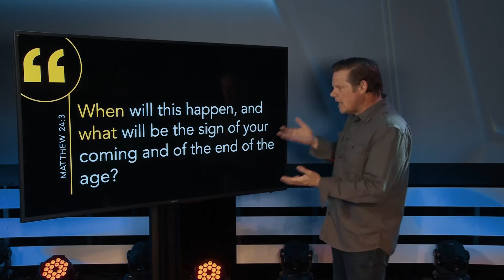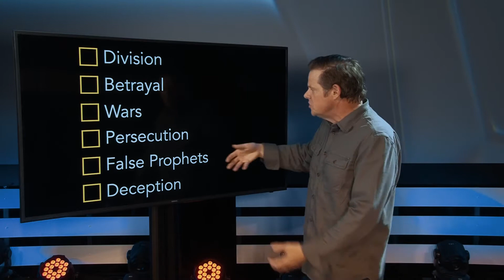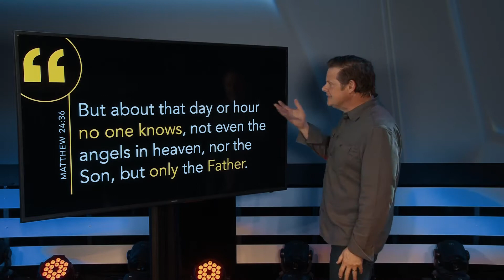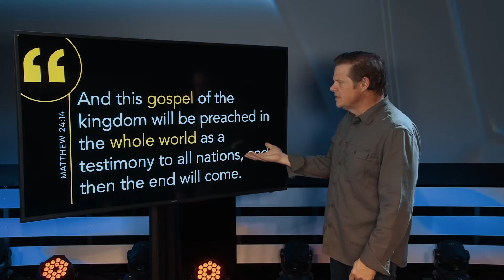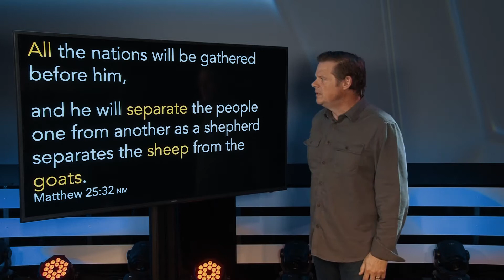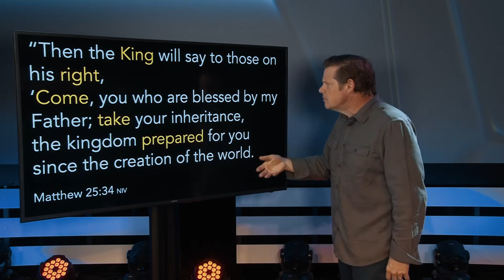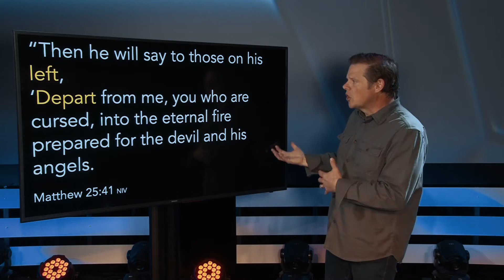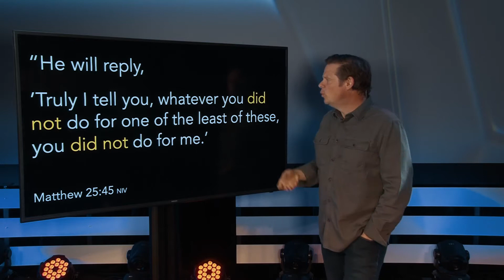Revolutionary - Part 4 - You Are Important (Message)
Jesus cares for you. Because of that, you are part of Jesus' plan to care for other people.